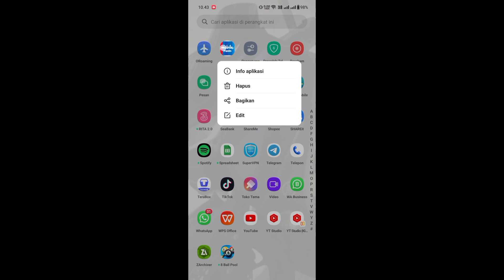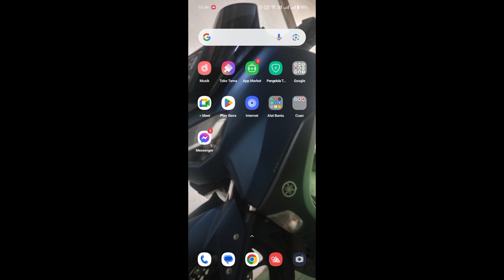Cara Menghapus Sampah di Aplikasi Panin Mobile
halo teman-teman kali ini saya akan membagikan tips dan trik Cara Menghapus Sampah di Aplikasi Panin Mobile.

dan untuk teman-teman nasabah Bank Panin yang belum tahu cara membersihkan sampah di aplikasi Panin mobile bisa melihat video berikut ini.

tags : Cara Menghapus Sampah di Aplikasi Panin Mobile